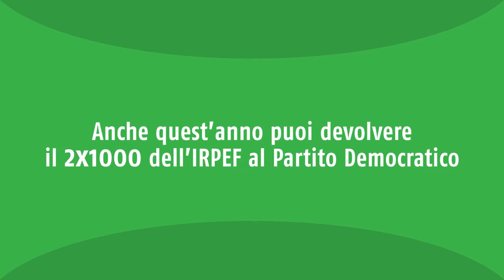2x1000 - il video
Con il codice M20 è possibile attribuire il proprio 2x1000 al Partito Democratico.